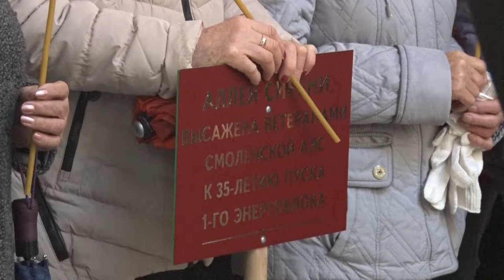Десна-ТВ: В городе появилась ещё одна аллея сирени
4 октября возле десногорского храма в честь иконы Божией Матери «Всех скорбящих Радость», появилась сиреневая аллея. О том, кто ее посадил, мы расскажем в нашем следующем сюжете.